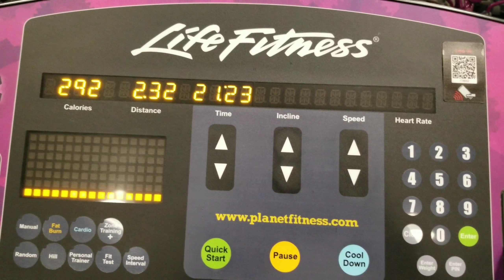Milestone: 7.5 for 2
So on June 26th I went to the gym and I did something unbelievable for myself. I normally place the treadmill on 7.5 which is a 8 minute mile but today I placed it on 7.5 as usual and ran it  for two mils instead of just one!!! So check out the short video.